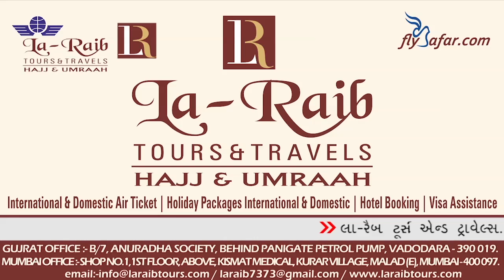15th June 2018 Hindi Makkah Jumuah Khutbah Sheikh Mu'ayqali